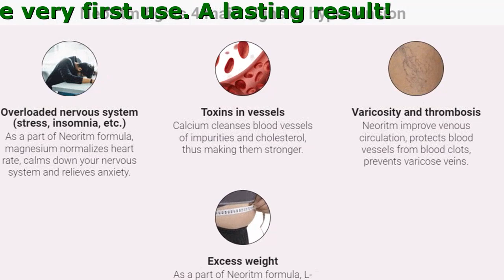Neoritm Official Website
Neoritm - normal blood pressure from the very first use. A lasting result.
Targets the cause of the disease, reducing the risk of a stroke and infarction to zero!

- Safe for any age Effective during stages 1, 2, and 3 of hypertension
- Normalizes blood pressure, reduces cholesterol level
- Restores the tone and elasticity of the vessels within 1 treatment regimen

Check yourself!
Do you suffer from at least one of following symptoms?

- Numb and cold fingers
- Headache
- Blurry vision
- Blood pressure spikes
- Black specks in front of the eyes (eye floaters)
- Hyperhidrosis
- Chronic fatigue
- Facial edema
- Apathy, irritation, drowsiness

THIS IS HYPERTENSION!
Pay attention, please!
67% hypertension sufferers aren’t aware about their disease.

Neoritm fights 4 main signs of hypertension

- Excess weight
As a part of Neoritm formula, L-carnitine improves your stamina, gives you energy and helps you to lose weight.
- Overloaded nervous system (stress, insomnia, etc. )
As a part of Neoritm formula, magnesium normalizes heart rate, calms down your nervous system and relieves anxiety.
- Varicosity and thrombosis
Neoritm improve venous circulation, protects blood vessels from blood clots, prevents varicose veins.
- Toxins in vessels
Calcium cleanses blood vessels of impurities and cholesterol, thus making them stronger.

Neoritm benefits

- Comprehensive health improvement.
Removal of angina pectoris, arrhythmia, neurosis, improvement of memory, recovery of speech and movements after strokes.
- Quick help.
AAlready within the first 6 hours of intake, your pressure will normalize!
- Effective result without side effects.
Neoritm formula makes up for the daily need in magnesium and calcium.
- Doesn't cause sudden spikes or drops of pressure.
Regulates the accurate functioning of the heart.

Method for use:
Take 1 or 2 capsules a day with food. Take capsules with water.
To maximize the effect, take Neoritm for no less than 3 months.
Find a detailed guide in a pack.

Feedback from people who have appreciated the effect of Neoritm

I'm 51. 3 years ago I was diagnosed with hypertension in our clinic. A heart murmur and so on. I suffered but did nothing about it. 6 months ago, judging by all the signs, I had microstroke. Then naturally I panicked, but I refused to take the pills I was prescribed at once. Chemicals are harmful, that's common knowledge. But I had no idea what to do. Fortunately, I came across an old friend of me, who introduced Neoritm to me. Now, as you may guess, NOTHING is troubling me. My pressure is normal, I'm healthy as a horse!
Sohan, 51, Benin City